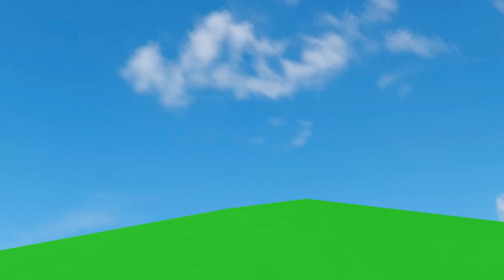TINU KI SHAITANI (PART 11) | PLANE COMEDY | pagal beta | desi comedy video | cs bisht vines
TINU KI SHAITANI (PART 11) | PLANE COMEDY | pagal beta | desi comedy video | cs bisht vines | joke of